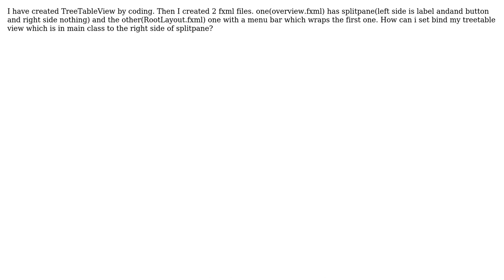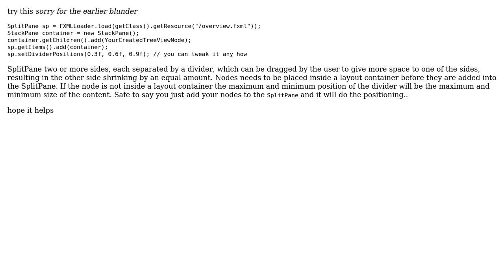How to bind javafx class with fxml file?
With thanks & praise to God, and with thanks to the many people who have made this project possible! You are responsible for your own actions.